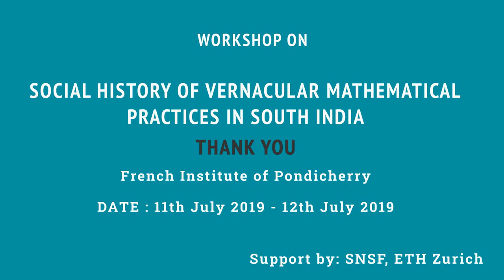2019 - Workshop - Discussion 3 : Way Forward, Contributions & Participation